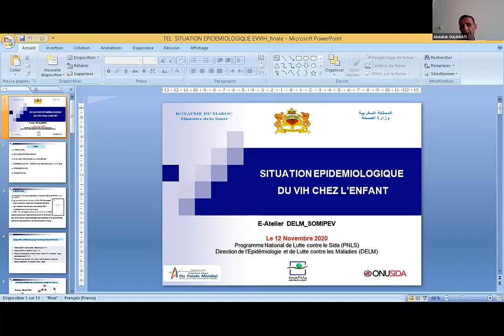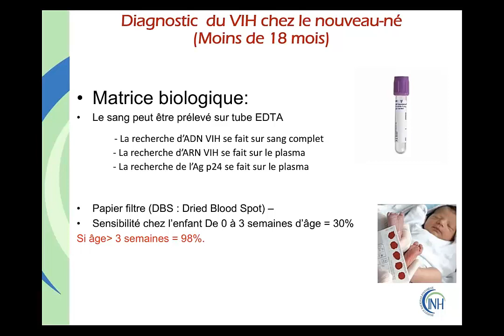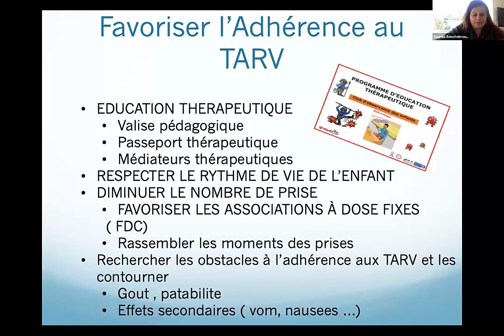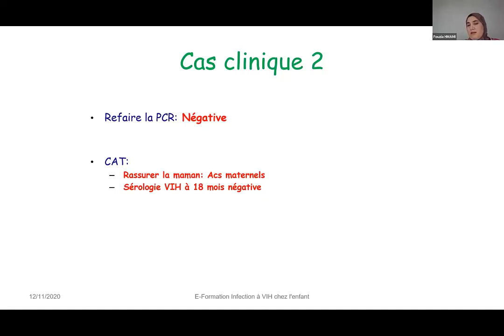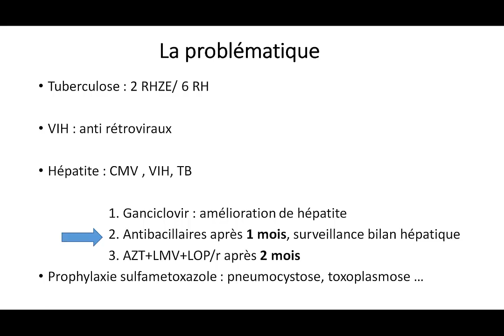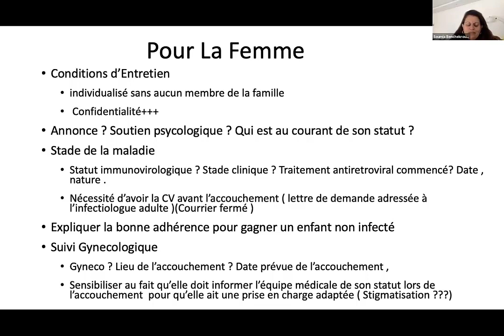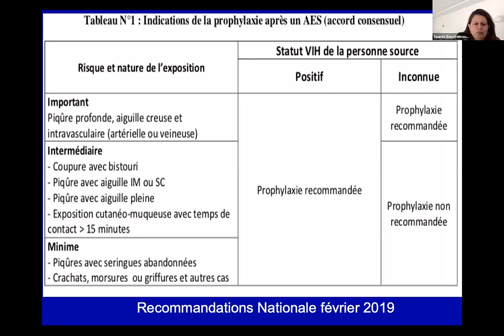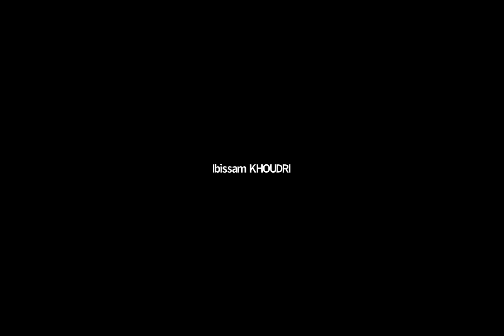Formation : Infection à VIH chez l'enfant / ETME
E-Formation :  Infection à VIH chez l'enfant / ETME
- INFECTION A VIH CHEZ L'ENFANT
- PRÉVENTION DE LA TRANSMISSION DU VIH DE LA MÈRE A L'ENFANT